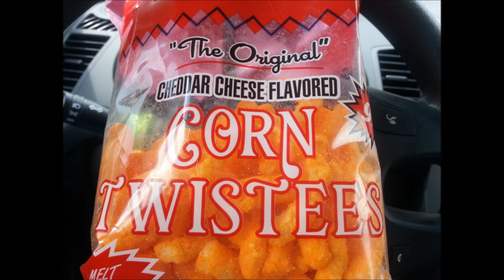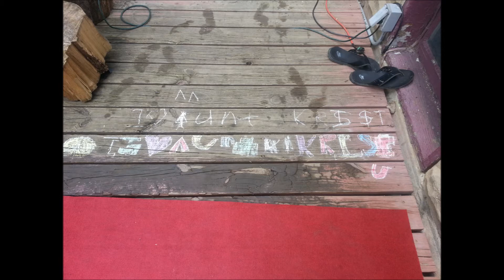Weight Watchers Daily Food Vlog - Ohio Trip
I am currently following the Simply Filling Technique so I do not count Point+ for power foods. I will try to remember to mention how many Point+ something that I eat is for those of you counting Points+, but if I forget just remind me.

You can find out more about the Simply Filling Technique